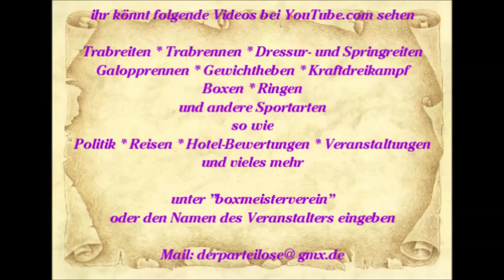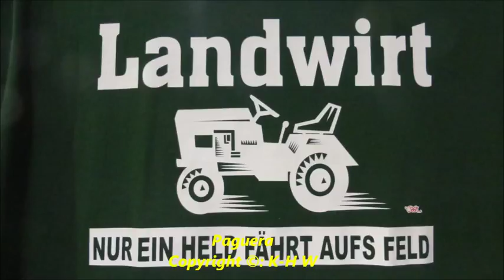859 * Der Sportler * Reisen * Mallorca Paguera 13.06.2015